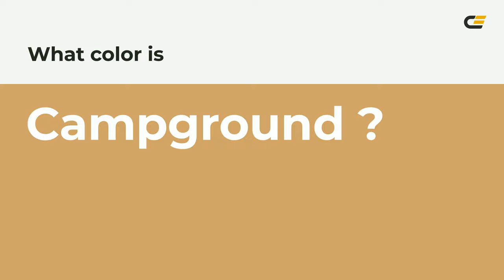Campground color d0a569 hex color - Yellow color - Cool color d0a569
What color is Campground ? d0a569 hex color - Yellow color - Cool color d0a569

Hex d0a569 Color Code is also known as Campground color.